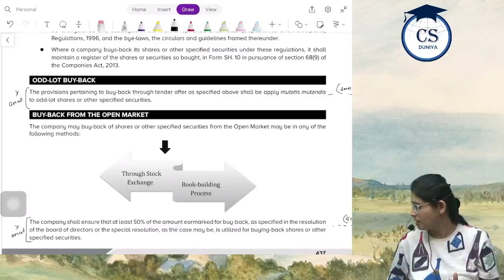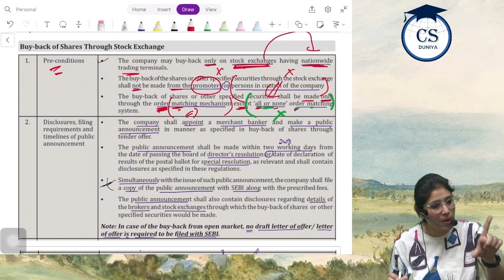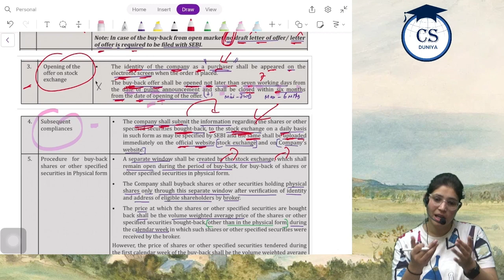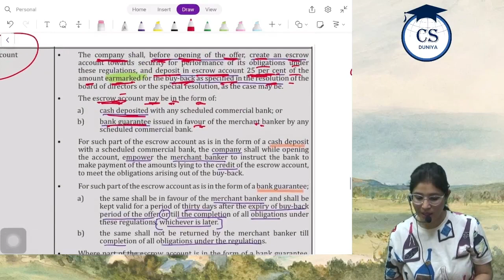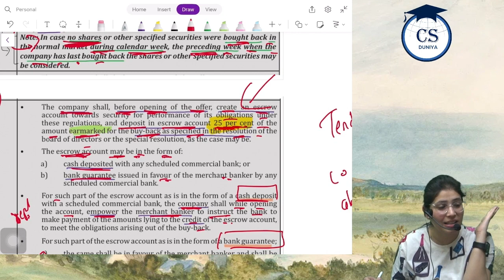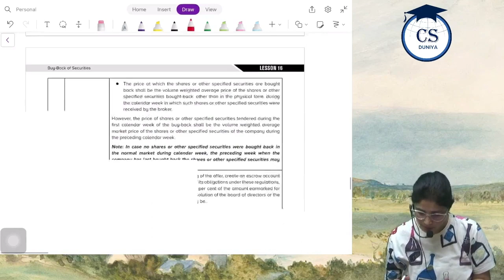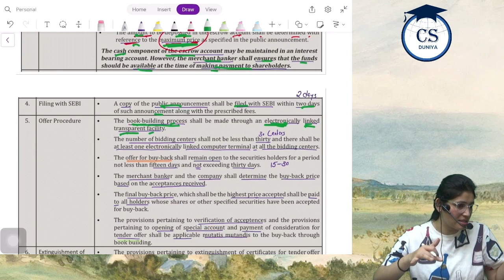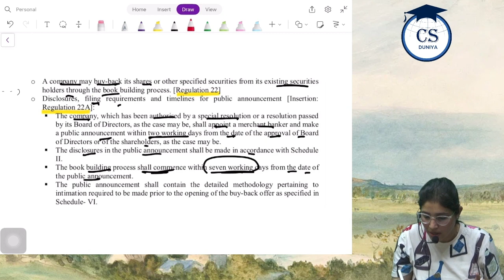CS Executive | CMSL | Chapter 16 | Buy Back of Securities | Class 4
Hii Students.